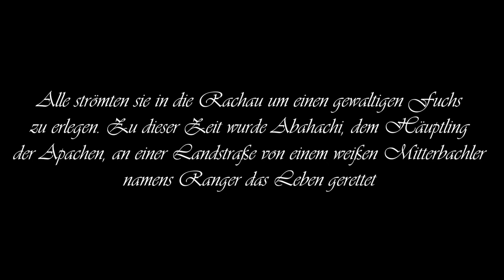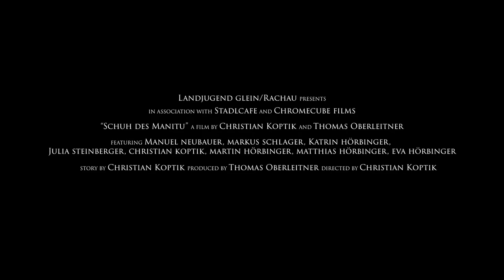der Schuh der Landjugend | LJ Glein-Rachau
Eine Parodie der Landjugend Ortsgruppe Glein-Rachau, im Zuge des Tätigkeitsberichtes der 68. Generalversammlung 2018.

Produziert von: Chromecube Film
Ein Film von: Christian Koptik & Thomas Oberleitner
Drehbuch: Christian Koptik

Darsteller:
Manuel Neubauer
Markus Schlager
Katrin Hörbinger
Julia Steinberger
Christian Koptik
Martin Hörbinger
Matthias Hörbinger
Eva Hörbinger
Christian Zechner